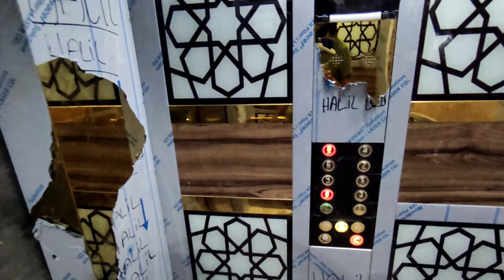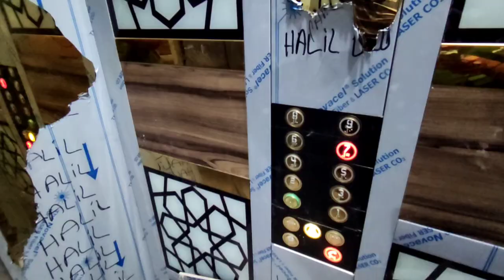Осталось ПЯТЬ квартир от ЗАСТРОЙЩИКА | Аланья | Недвижимость в Турции | купить квартиру в Алании